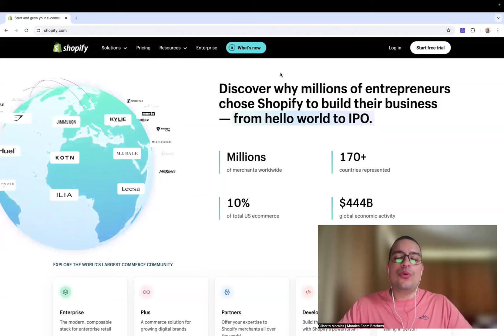The 3 Dropshipping Rules You Need to Follow to Be Successful Today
📝 Register now to be the first to access our exclusive community ➡️

BEST SUPPLIERS & SOURCING AGENT SERVICE